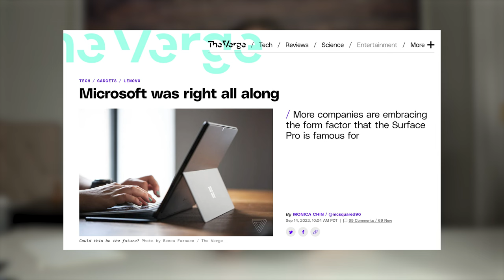This Tablet Changed Everything! Microsoft Surface RT 10-Year Review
The Surface RT was the first in Microsoft's now-famous Surface tablet lineup, but it didn't have quite the reception of many of its successors. Now 10 years after its release, will feelings change about the Surface RT?
Buy the Surface Pro 8 here: (this is a partner link, meaning I might earn a small amount from your purchase)

0:20 Intro
1:36 Flashback to 2012
2:35 Design
3:30 Ports
4:28 Surface Touch Cover
7:35 Display
9:30 Windows RT
15:35 Performance
18:30 What the Surface Meant to Me
21:45 Tablets Today